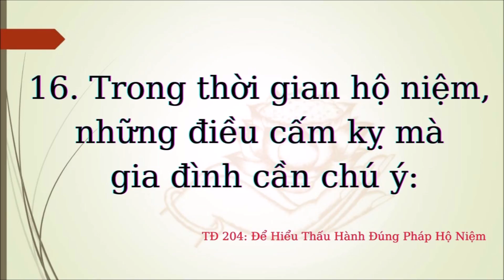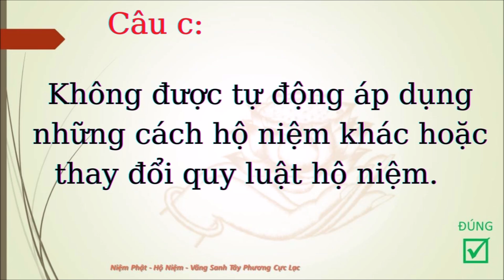204 Để Hiểu Thấu Hành Đúng Pháp Hộ Niệm - Trong Thời Gian HN Những Điều Cấm Kỵ Mà Gia Đình Cần Chú Ý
203 Để Hiểu Thấu Hành Đúng Pháp Hộ Niệm - Trong Thời Gian HN Những Điều Cấm Kỵ Mà Gia Đình Cần Chú Ý